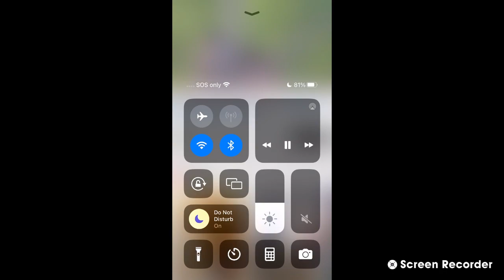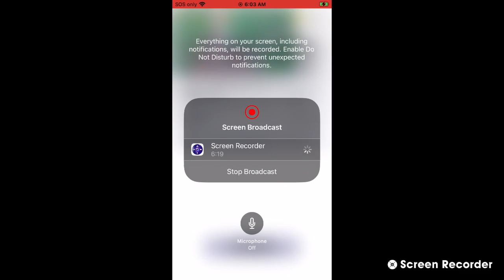Dulles Greenway Bald Eagles 05/30/2023 11:44